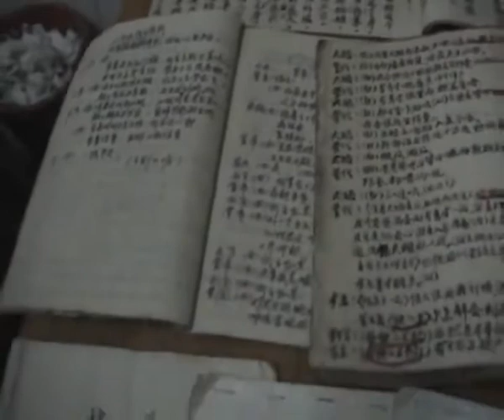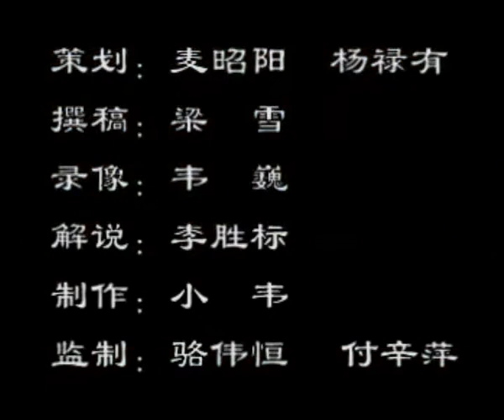Short feature documentary on Liao opera (鹩剧) from Guangxi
Liao opera (鹩剧) is a rare simple opera form from Guangxi, of which its popularity centers around Xingye County of Yulin City (玉林市兴业县) and its neighbouring 13 towns. Performed in the local Yulin dialect, Liao opera got its name from Liao, a Yulin dialect term referring to small-size birds, a metaphorical comparison to the opera form's music as melodic as the singing of birds.